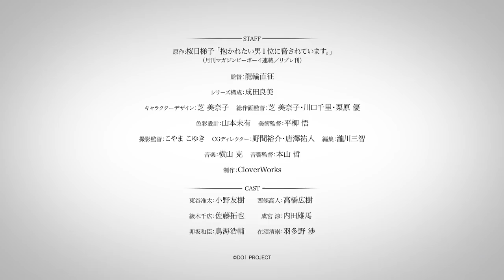TV動畫『我讓最想被擁抱的男人給威脅了』PV第1彈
DAKAICHI -I'm being harassed by the sexiest man of the year-
Dakaretai Otoko 1-i ni Odosarete Imasu.

//放送情報
2018年10月より、TOKYO MX・群馬テレビ・とちぎテレビ・BS11ほかにて放送開始

//スタッフ
原作：桜日梯子「抱かれたい男１位に脅されています。」（月刊マガジンビーボーイ連載／リブレ刊）
監督：龍輪直征
シリーズ構成：成田良美
キャラクターデザイン：芝 美奈子
総作画監督：芝 美奈子・川口千里・栗原 優
色彩設計：山本未有
美術監督：平柳 悟
撮影監督：こやま こゆき
CGディレクター：野間裕介・唐澤祐人
編集：瀧川三智
音響監督：本山 哲
制作：CloverWorks

//キャスト
東谷准太：小野友樹
西條高人：高橋広樹
綾木千広：佐藤拓也
成宮 涼：内田雄馬
卯坂和臣：鳥海浩輔
在須清崇：羽多野渉